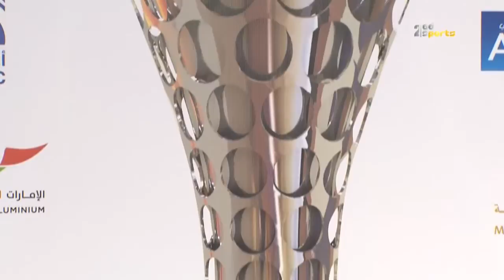بطولات الموسم - الحلقة التاسعة